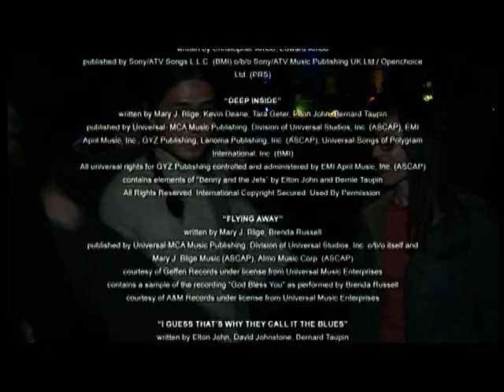MARY J BLIGE LIVE FROM THE HOUSE OF BLUES (2004)